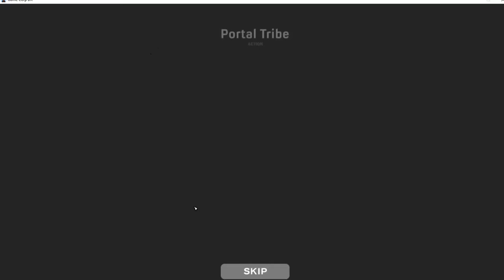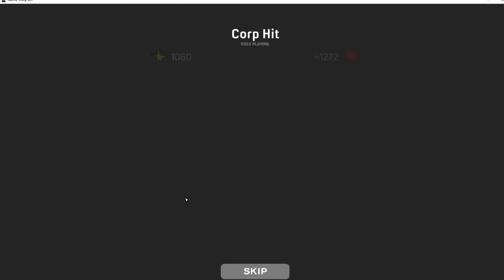Let's Play Game Corp DX Season 1 Episode 48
Video Game: Game Corp DX
Developer: Endless Loop Studios
Publisher: Endless Loop Studios